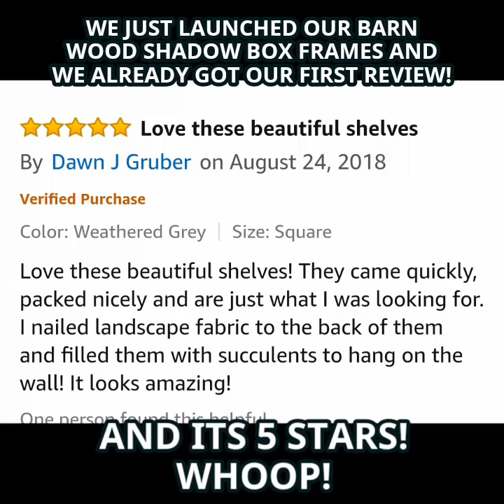We just launched our Barn Wood Shadow Box Frames and we already got our first review!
Get yours on Amazon! Search for "Rockin' Wood Shadow Box Frame"